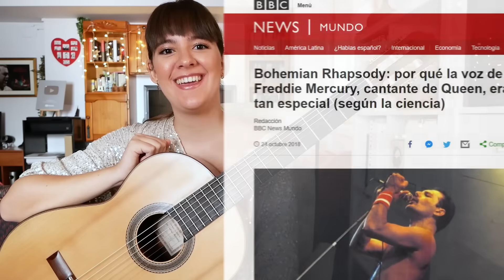Bohemian Rhapsody para Guitarra por Paola Hermosín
¡Buenas tardes!

Hoy quiero interpretar para ustedes un arreglo que he hecho para guitarra sola de la canción "Bohemian Rhapsody" del legendario grupo QUEEN, uno de mis favoritos. Fue compuesta por Freddie Mercury, espero que os guste mucho y que tengáis una semana muy bonita.
1) Intro 0:00
2) Música 2:52

📚Puedes ver dónde adquirir mi libro Al compás de la memoria

Muchas gracias ❤️